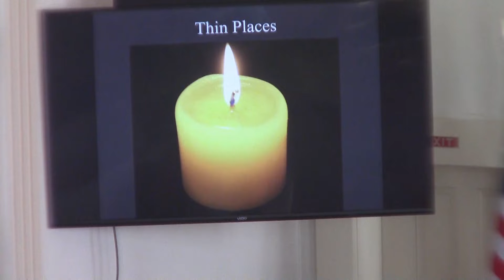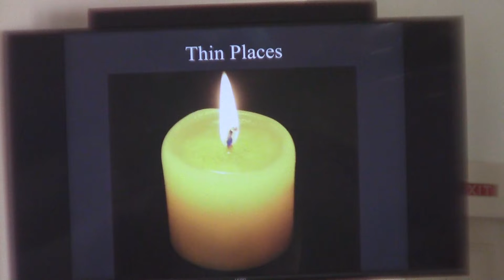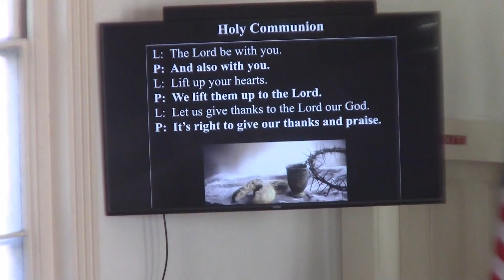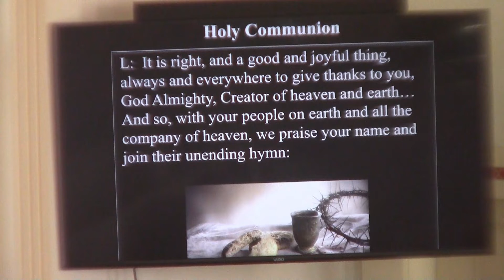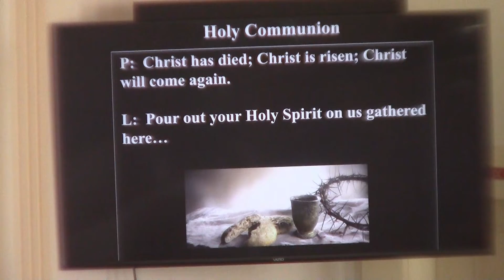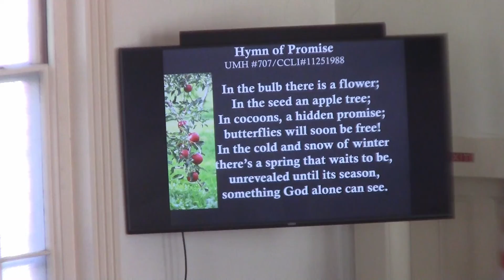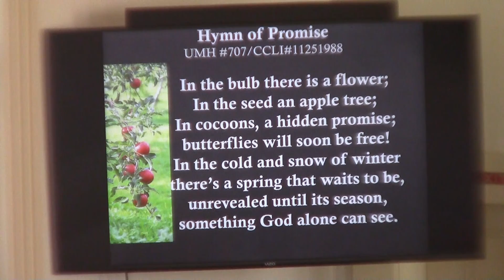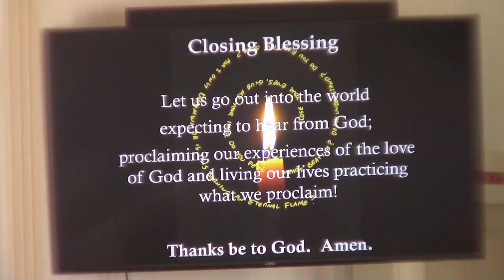20211107 Communion in Thin Places Pastor Deb Hoffman